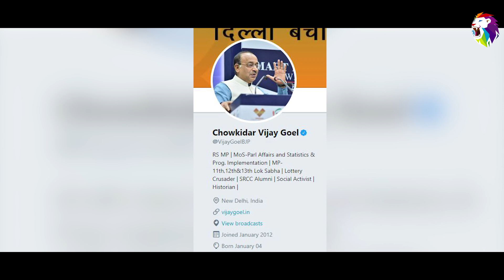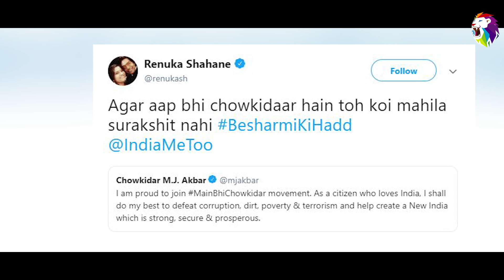मैं हूँ चौकीदार Campaign का राज़ खुला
बेरोज़गार हार्दिक पटेल | Hardik Patel's Twitter Response To "Chowkidar" Prefix